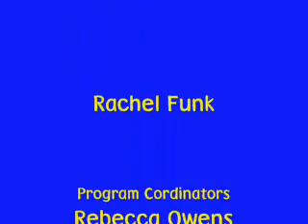The Meaning Of The Candy Cane.wmv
The Meaning Of The Candy Cane Done At Harvest Baptist Church, Manhattan,KS